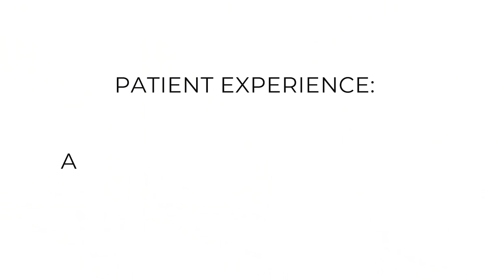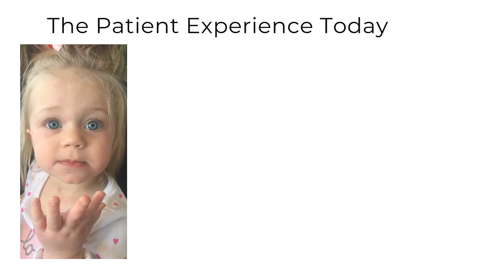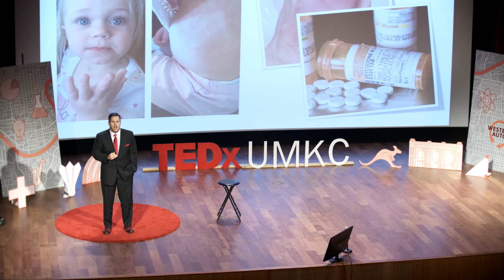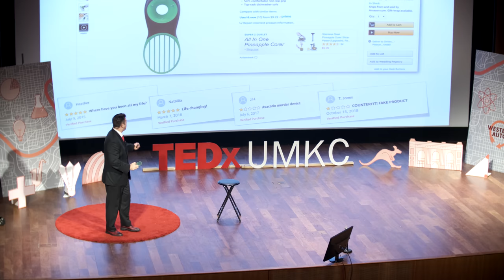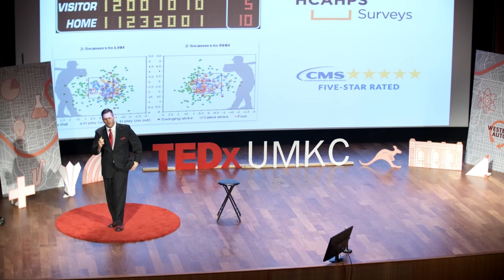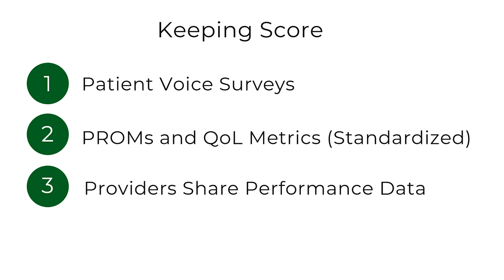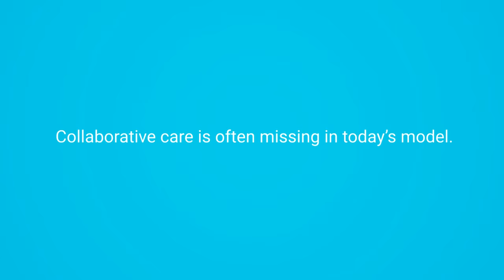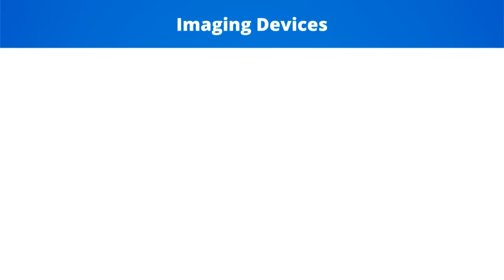A Scoreboard for Healthcare | Christopher Kennedy | TEDxUMKC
Christopher W. Kennedy is an award-winning healthcare entrepreneur focused on improving health outcomes for rare disease patient populations. He serves as the Chief Operating Officer of Heritage Biologics specialty and home infusion pharmacy. His effort in developing the first formal Pharmacy Patient Experience (RXPX) program has resulted in Heritage Biologics becoming the first pharmacy member of both The Beryl Institute and the Association for Patient Experience (AfPE). Most recently, Christopher was presented the 2018 American Telemedicine Association President's Award for Innovation for his efforts in developing HemoMD. This telemedicine solution delivers the first Virtual Integrated Practice Unit (VIPU) approach to managing patients with rare conditions. He has spent the last 18 years in leadership roles within the Specialty Pharmacy, Biotechnology, and Medical Device sectors. “No one holds healthcare more accountable than patients themselves.” – Christopher W. Kennedy Christopher W. Kennedy is an award-winning healthcare entrepreneur focused on improving health outcomes for rare disease patient populations. He serves as the Chief Operating Officer of Heritage Biologics specialty and home infusion pharmacy. His effort in developing the first formal Pharmacy Patient Experience (RXPX) program has resulted in Heritage Biologics becoming the first pharmacy member of both The Beryl Institute and the Association for Patient Experience (AfPE).

Most recently, Christopher was presented the 2018 American Telemedicine Association President's Award for Innovation for his efforts in developing HemoMD. This telemedicine solution delivers the first Virtual Integrated Practice Unit (VIPU) approach to managing patients with rare conditions. He has spent the last 18 years in leadership roles within the Specialty Pharmacy, Biotechnology, and Medical Device sectors.

“No one holds healthcare more accountable than patients themselves.” – Christopher W. Kennedy This talk was given at a TEDx event using the TED conference format but independently organized by a local community.